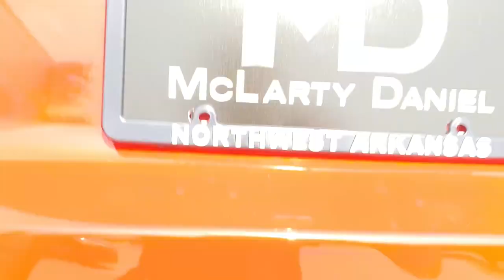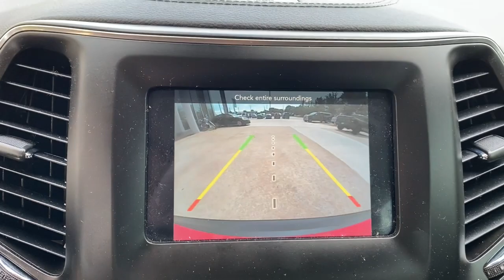2021 Jeep Cherokee Springdale, Fayetteville, Rogers, Bentonville, AR MD156772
Spitfire Orange Clearcoat Used 2021 Jeep Cherokee available in Springdale, Arkansas. Servicing the Fayetteville, Rogers, Bentonville, AR area.
2021 Jeep Cherokee Latitude Plus - Stock#: MD156772 - VIN#: 1C4PJMLBXMD156772

Mclarty Daniel Chrysler Dodge Jeep RAM Fiat of Springdale has proudly served NorthWest Arkansas and beyond for over 10 years. Customer satisfaction is our Number 1 priority. Come visit and experience the Mclarty Daniel way, you will not be disappointed. 2021 Jeep Cherokee Latitude PlusbrbrCherokee Latitude Plus, 2.4L I4, 4WD, Spitfire Orange Clearcoat.brbrCARFAX One-Owner. Clean CARFAX.brbr21/29 City/Highway MPG